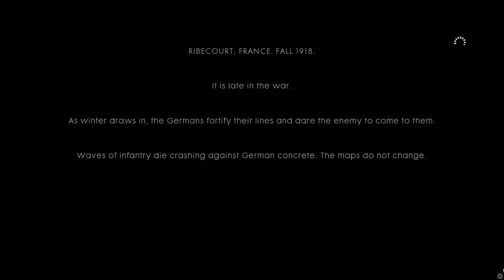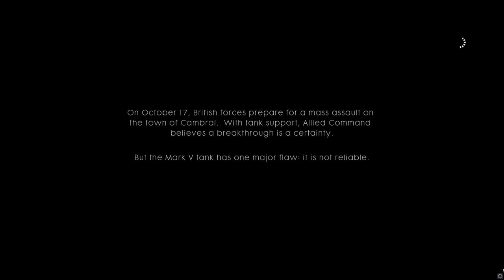Battlefield 1 Single Player Gameplay Playthrough Part 1 LIVE - Through Mud & Blood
Stone is also one of the top YouTube livestreamers, with streams every Thursday 6:30pm featuring new games, updates, and interacting with chat. Games mainly featured are shooters including Star Wars Battlefront, Battlefield 4, Battlefield 3, and Black Ops 3, now including a variety of other games as well.